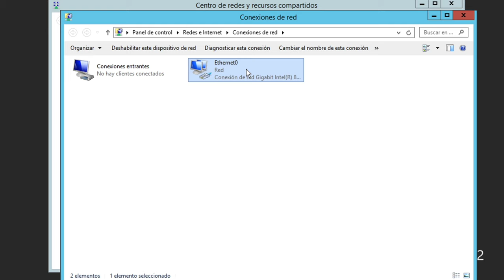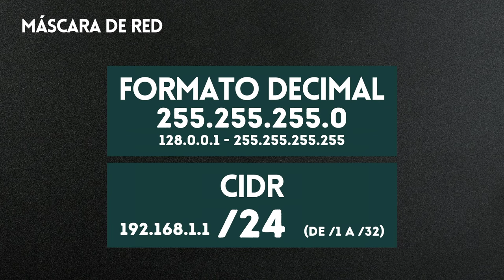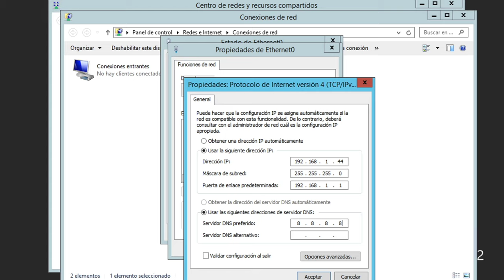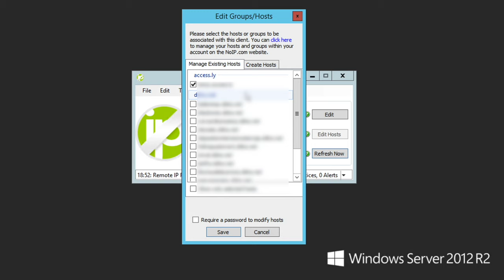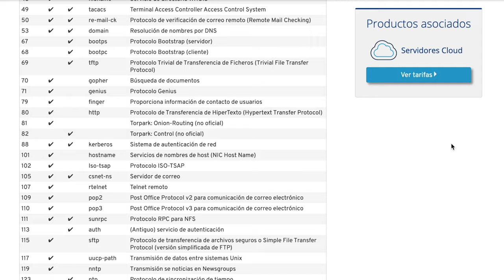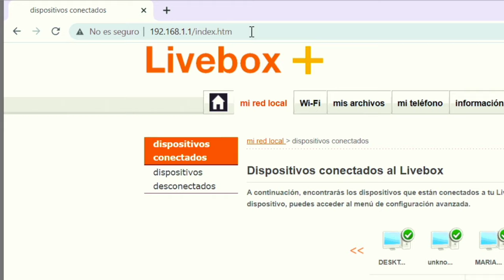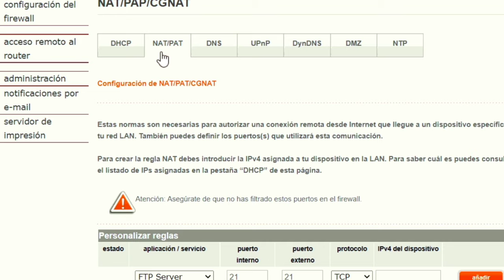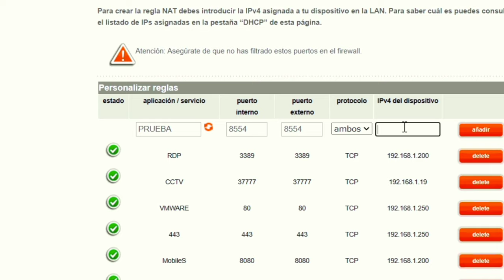Cómo abrir puertos del router para montarse un servidor - TODO sobre las IP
TODO lo que tienes que saber sobre las direcciones IP para montarte un servicio en la red. Configura tu IP y ROUTER.

Aro de luz

(me estoy iniciando en Tik Tok xD)